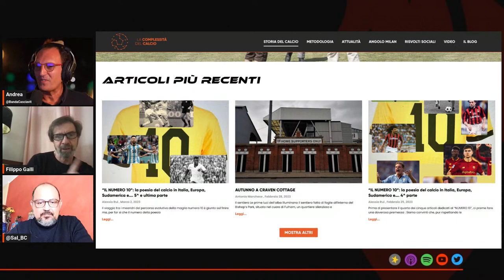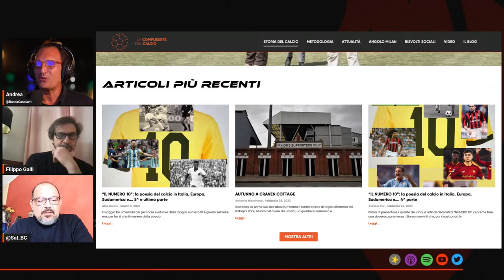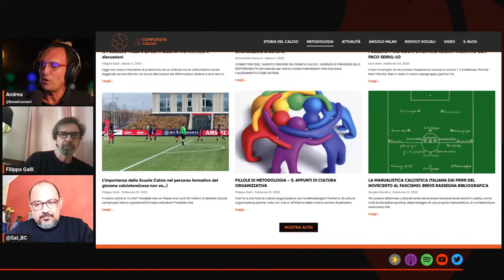Chiacchiere Rossonere con Filippo Galli.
L'indomani della partita di Champions league con il Tottenham che ha visto il Milanper parlare del suo blog e di Milan. passare il turno ed accedere ai quarti di finale, incontriamo Filippo Galli